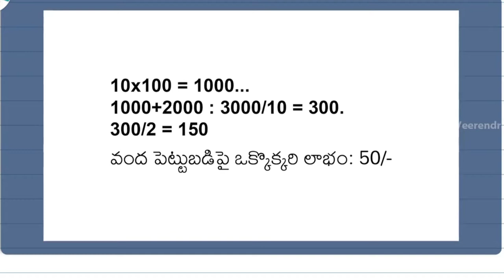Stock Exchange Formula by YANDAMURI